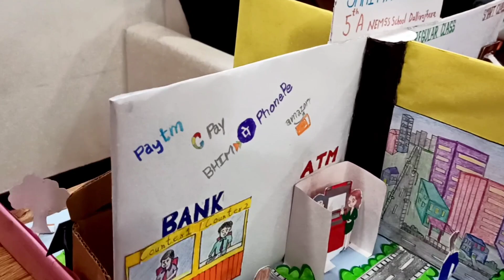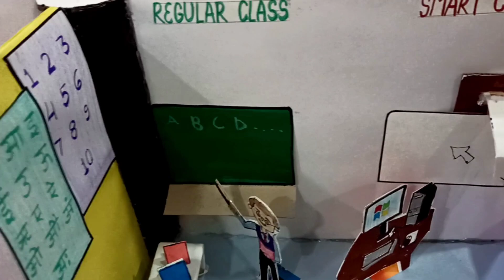Technology changes life model for school compitition/ Technology model/ award winning model 🏆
This model is about how technology change our life. How our life become easier after technology invented.

innovative model
award winning model for compitition

school project
3 Cool Science Projects For School Students
science project ideas for kids
science pro ject ideas for class 6
science pro ject ideas for class 5
science pro ject ideas for class 3
science project ideas for 4th graders
science project ideas in hindi
best science project
science pro ject ideas for class 2
simple school science projects
science projects hindi
inspire award science projects 2023
science working model for clas 9
easy project
easy science model
innov ative ideas for science pro jects
inspire award project
science exhibition
science fair projects new ideas
science model class 8
science model for class 7
science project for 6th class
class 8 science project